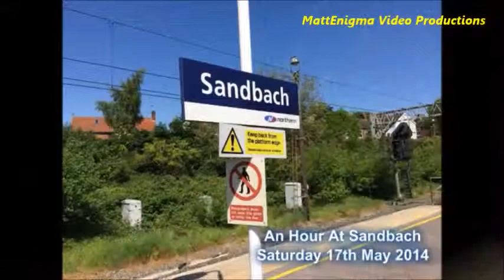MATTENIGMA'S BEST OF UK TRAINS 2014 PART ONE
Part one of the best bits of film I got during my travels in 2014.
Massive thanks to my best buddy John Potter for the company and laughs on most of the trips.
Also to Taylor Lloyd Williams and Tim Seward for the great fun in Crewe and Sandbach.
Mark Herbert, my mate who works for Crosscountry for the tones every time he comes through town!
Most of the film seen in this video was filmed at locations along the Great Western and West Coast Main Lines, as well as the Central Line tube around West London.
Also includes the DRS Class 47 hauled SPRING SETTLER Pathfinders railtour from Swindon to Carlisle,  seen at Both Cheltenham Spa and Crewe.

Filmed on location at :
CHOLSEY - SLOUGH - GREENFORD - DIDCOT PARKWAY
SHEPHERDS BUSH - WHITE CITY - NORTH ACTON
LONDON KINGS CROSS ST PANCRAS
MORETON IN MARSH - CHELTENHAM SPA - CREWE
SANDBACH - WOLVERHAMPTON
BENHALL BRIDGE, CHELTENHAM